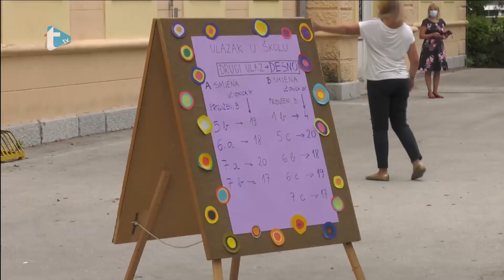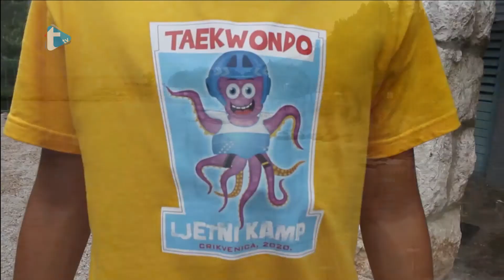Dječji kutić - emisija 323